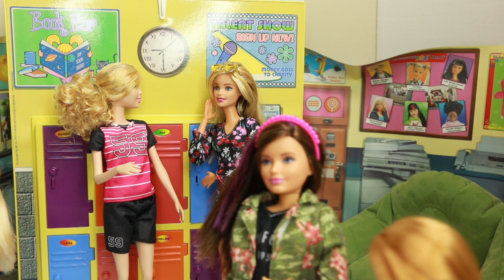Barbie Doll Story “new students" - Mini Movie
Hi Barbie Fans,